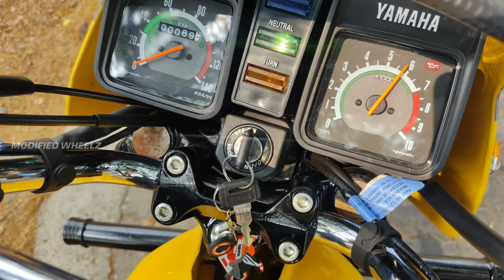MODIFIED YAMAHA RXZ MALAYALAM REVIEW | A power packed machine | two stroke | modified wheelz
for restoration and modification.